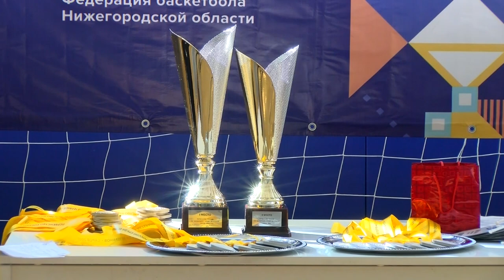Финал Первенства России по баскетболу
Завершилось Первенство России по баскетболу среди ветеранов, которое проходило в Сарове. В финальном матче команда «Росатом РФЯЦ-ВНИИЭФ» обыграла тульский «Арсенал».